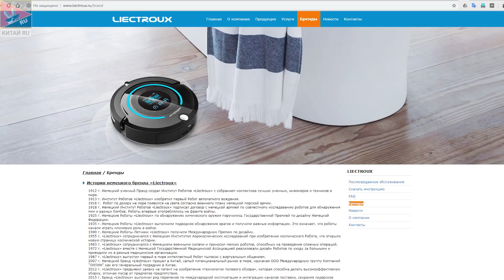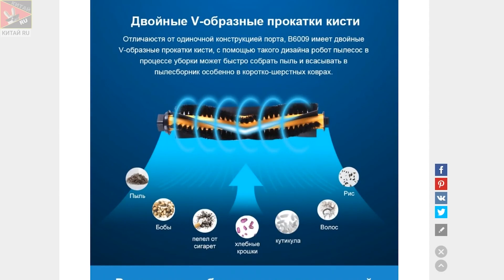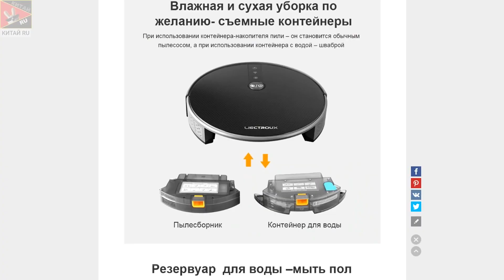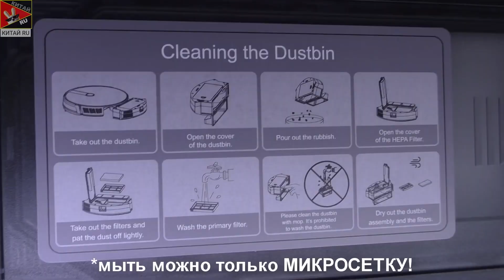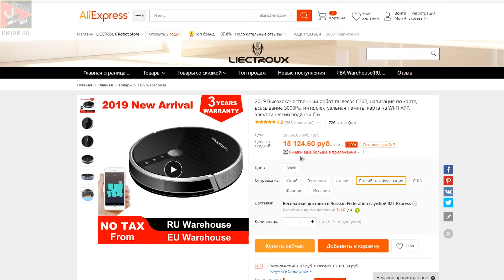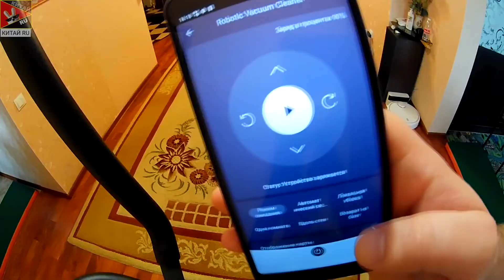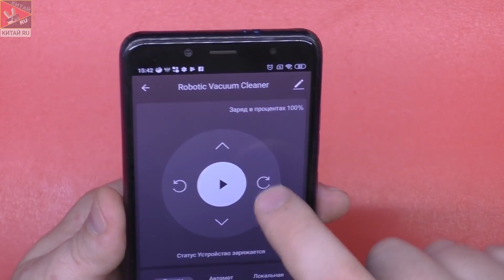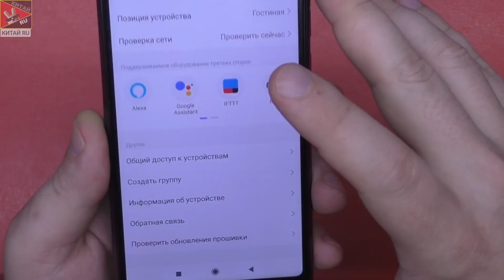LIECTROUX C30B(E30) Robot Vacuum Cleaner Vs Xiaomi, Professional Testing Reviews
Product name: 2D Map Navigation & Memory Robot Vacuum Cleaner C30B(E30)

Special Features:

1. The robot can detect the entire environment around and then build up the map inside the CPU so that it do cleaning with plan from one room after another.

2. The robot is with memory to know where has cleaned while where hasn’t thus one-time sweeping coverage is more than 98%. The cleaning path repetition rate is about 1%.

3. Humanized design with voice reminder. The robot will remind you when charging, starts to do cleaning, full of dustbin or glitch,etc.

4. High efficient cleaning: the suction power is pretty strong. The design of primary filter combining with HEPA filter avoids the secondary air pollution. Besides, The suction power is adjustable so that we could choose a quieter mode.

5. WiFi app control,the WiFi connection is extremely swift, the app can show real time working route of the robot.

6. Electric control water tank ensures even water seepage. The water seepage stops automatically if robot stops working. The huge water volume of 350ml ensures continous wet mopping up to 100 minutes.

7. The design of interchangeable dustbin and water tank makes robot work more effectively and clean more thoroughly.

8. Modulized design is convenient for end users to maintain the robots by themselves.

Descriptions:

1. Smart Memory: Extremely low cleaning missing rate & high coverage rate.

2. Intelligent to sense different environment floors and adjust its direction within 10ms

3. Apply to different floors: low/hard carpet within height of 1cm, hardwood, ceramic tiles for home, hotel room and office.

4. Twining proof design of central roller prevents being entangled by wires.

5. Anti-fall system to detect stairs to avoid falling.

6. One-time cleaning lasts 100 minutes to finish a house within size 170-220 square meters

Specifications:

Material: ABS
Voltage: 14.4V
Power: 28W
Operating temperature: -10℃-45℃
Input voltage/current: 19V/0.6A
Dimension: D330*H74MM
Net weight: 2.7KG
Battery: 2500mAh Li-ion Battery
Dustbin capacity: 0.6L
Water tank capacity: 0.35L

Main body X1
Charging station X1
Remote controller X1(Batteries not included)
AC adapter X1
Dust bin X1, Electric water tank X1
Cleaning brush X1
Extra side Brush X2
Extra HEPA filter X1
Extra mop X1
User manual X1